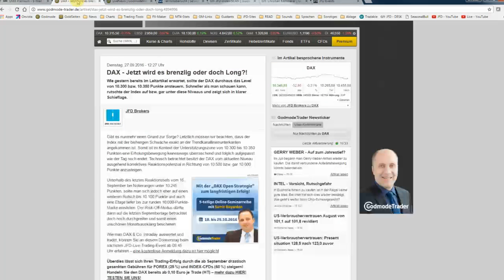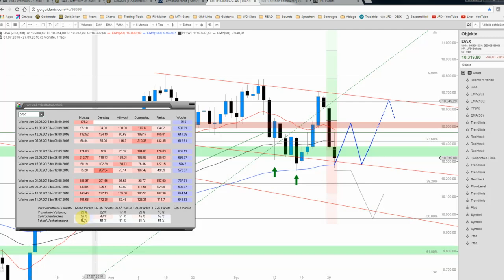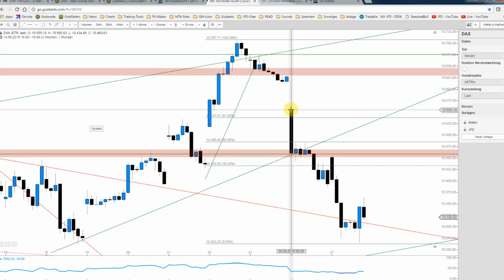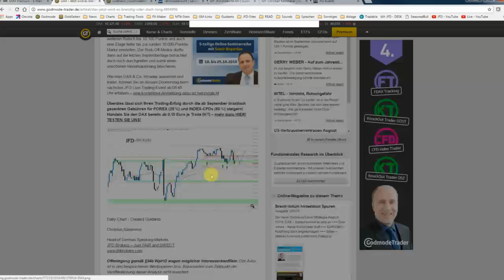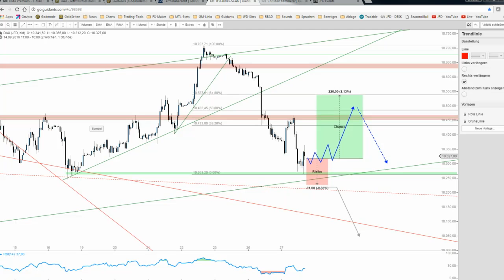DAX scheint bereit zum Abflug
Die heutige Schwäche beim DAX kann durchaus auch als kurzfristige Long-Chance angesehen werden. Folgen keine neuen Tiefs, ergibt sich folglich korrektives Potenzial auf der Oberseite.